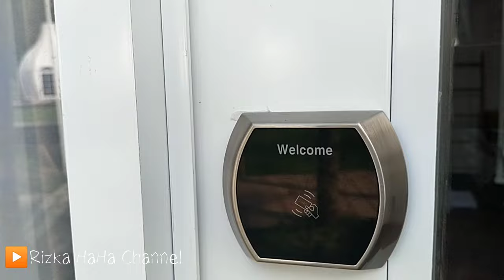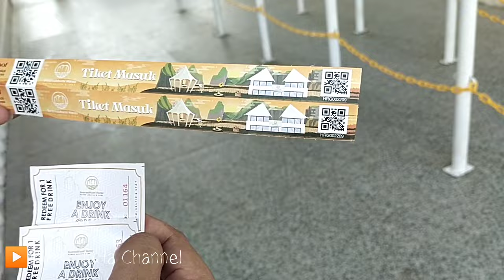BARU LAUNCHING‼️SWARNABHUMI HARAU WISATA TERBARU DI LEMBAH HARAU DENGAN KONSEP BEDA DARI YANG LAIN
SWARNABHUMI Harau merupakan salah satu destinasi wisata terbaru di lembah Harau. Di SWARNABHUMI ini terdapat glamping, villa, resto, dan spot spot foto instagramable. Dengan view perbukitan Harau dan hamparan sawah yang sedang menghijau. SWARNABHUMI ini baru saja launching beberapa hari yang lalu. Cocok banget untuk berwisata maupun staycation bersama keluarga, sahabat dan teman kantor.
Yuk buruan di booking guys untuk glamping dan villanya 😍